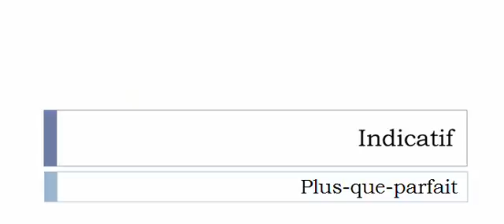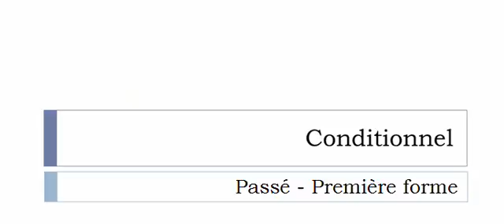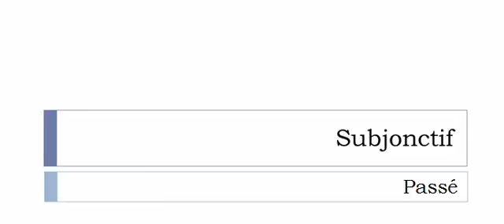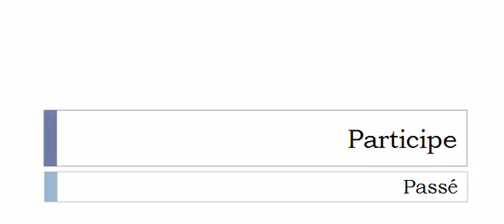Conjugaison française = Toutes les formes